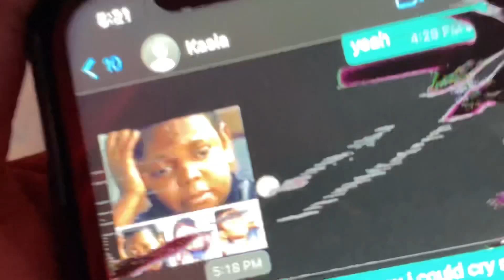I PRANKED MY SISTER AND COUSIN!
Y’all let me know if this was a good prank and comment what I should do next !